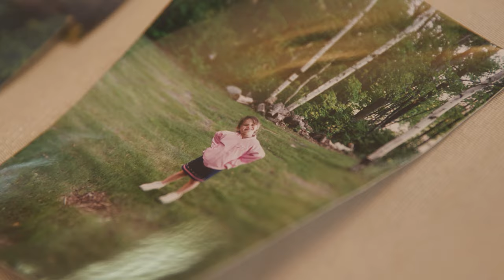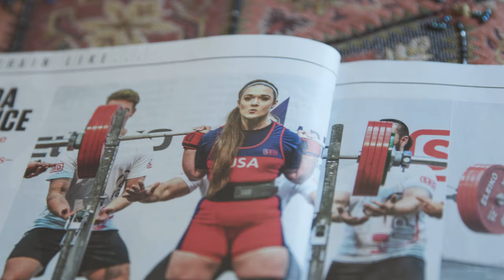Road to Sheffield 2020 - Amanda Lawrence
“I don’t compare myself to others. If you had to ask me about my other competition, I would say myself.”

Is Amanda Lawrence going to open with a world record at Sheffield?